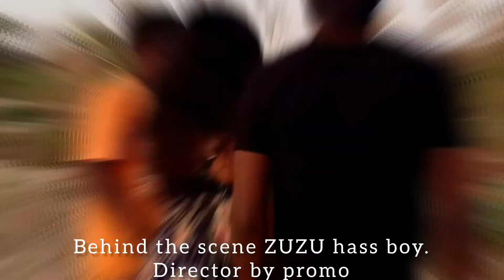HASS BOY.....ZUZU Behind the scene director by promo